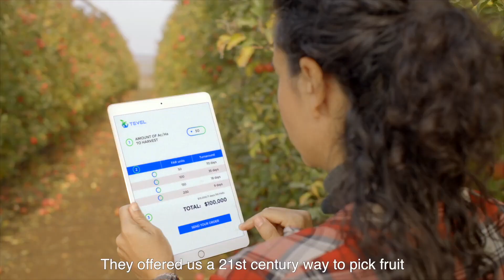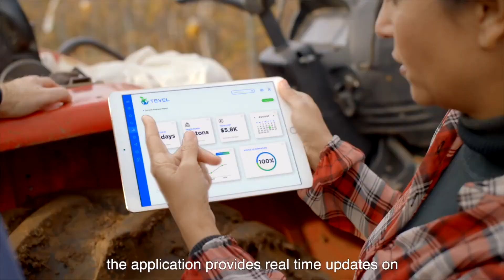Tevel Aerobotics: Autonomous robotic flying fruit-pickers (2021)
Are you ready for technological unemployment?

For more information on the best fruit-pickers in the world,